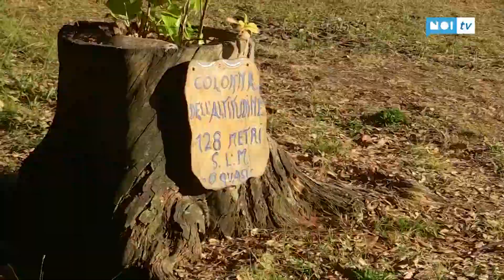La storia di Beatrice di Pian degli Ontani nel Parco di Villa Fiori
BAGNI DI LUCCA - Sono stati circa un centinaio gli spettatori che nel pomeriggio di domenica 18 agosto hanno assistito allo spettacolo “Dov'è la voce mia” una rappresentazione teatrale liberamente tratta dalla vita della poetessa Beatrice di Pian degli Ontani.
NoiTv